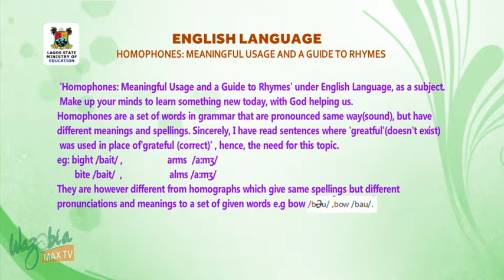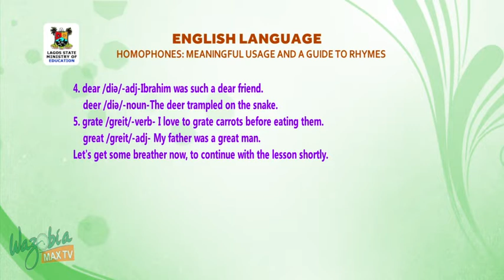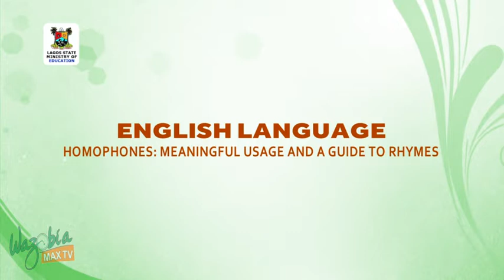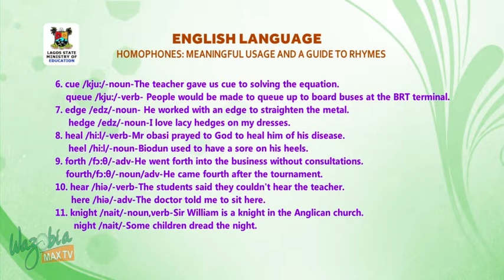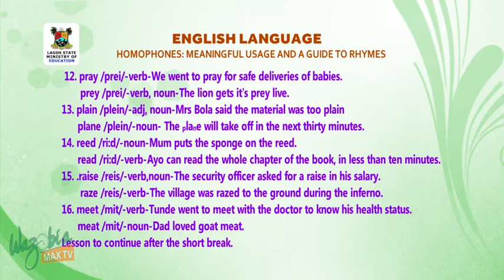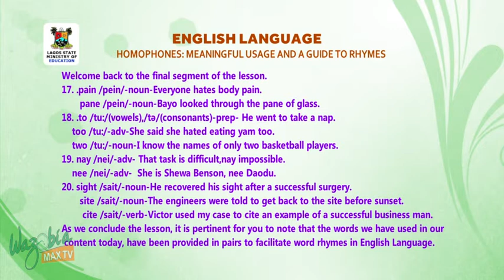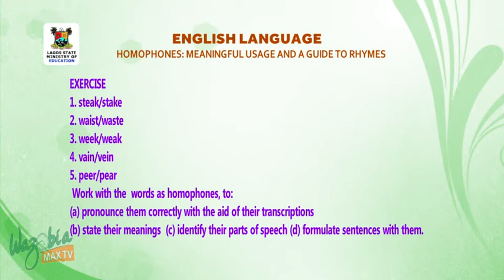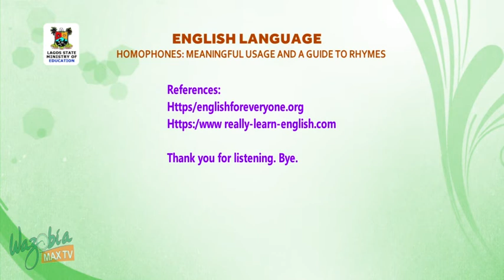SS3 TV LESSONS: ENGLISH LANGUAGE: HOMOPHONES MEANINGFUL USAGE AND A GUIDE TO RHYMES